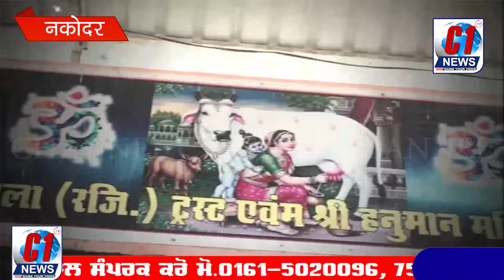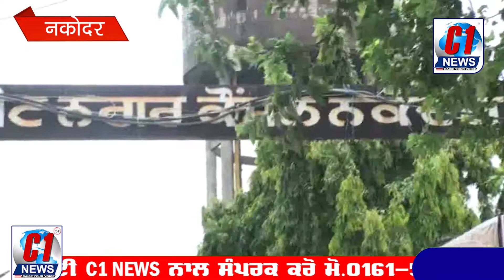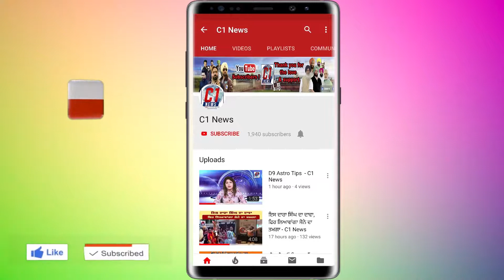नकोदर में रेहडी मार्केट में गंदगी के कारण लोग परेशान - C1 News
नकोदर में नगर कौंसिल की तरफ से जो रेहडी मार्केट बनाई गई थी उसमें रेहडी तो बहुत कम लगी  परंतु गंदगी के ढेर व गंदा पानी बरसात का जमा हो गया जिसके कारण आसपास के दुकानदारों ने मिलकर रोष व्यक्त किया
नकोदर में दो से ढाई साल के करीब पहले एक रेहड़ी मार्केट बनाई गई थी नगर कौंसिल नकोदर की तरफ से परंतु इस रेहड़ी मार्केट में रेहडी तो बहुत कम देखने को मिल रही हैं रेहडी मार्केट में गंदगी के कारण लोग परेशान हो रहे हैं इस रेहडी मार्केट के एक साइड पर कूड़े का डंप वह बरसात के कारण यहां गन्दा पानी जमा होने के कारण डेंगू के मच्छर पैदा हो रहे हैं  रेहड़ी मार्केट के बैक साइड पर जो दुकानदार हैं उन्होंने कहा कि इस रेहड़ी मार्किट में इस कूड़े के डंप से वह बरसात के गंदे पानी जमा होने से इतनी बदबू आती है की हमारा जीना भी मुश्किल हुआ है और इस कूड़े वह रेहड़ी मार्केट में खड़े गंदे पानी के कारण किसी भी समय नकोदर में बीमारी फैलने का डर बना हुआ है रेहड़ी मार्केट के आसपास के दुकानदारों ने पंजाब सरकार मुर्दाबाद वह नगर कौंसिल मुर्दाबाद के नारे लगाते हुए  मांग की कि रेहडी मार्केट की सफाई जल्दी से जल्दी करवाई जाए जब इसके संबंध में नगर कौंसिल के ईओ रणदीप सिंह जी से फोन पर बात की गई तो उन्होंने कहा कि हम जल्दी ही इस रेहडी मार्केट की सफाई करवाएंगे
अब यह देखना होगा की कौंसिल के अधिकारियों की तरफ से रेहडी मार्केट की सफाई करवाई जाती है या नहीं जा नकोदर में कोई बीमारी फैलने के पश्चात ही नगर कौंसिल जागेगा